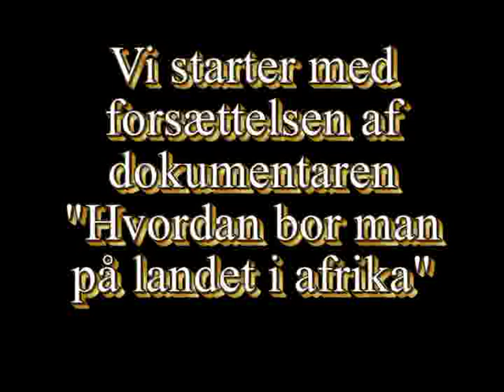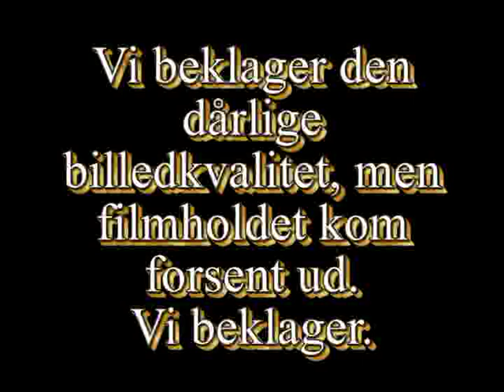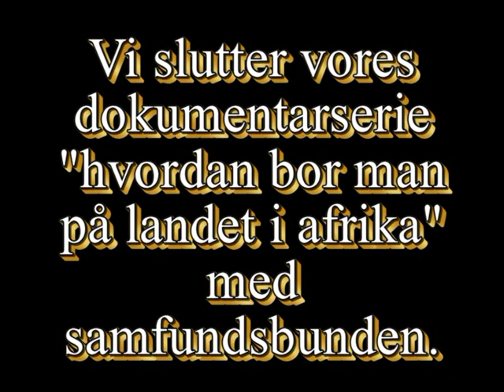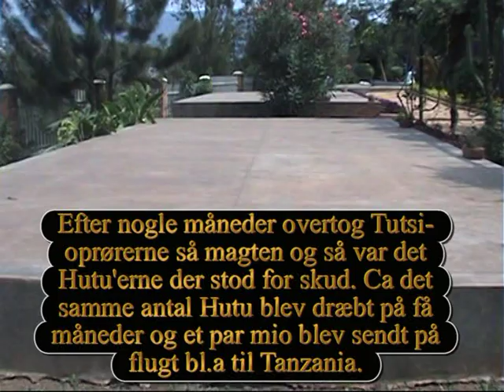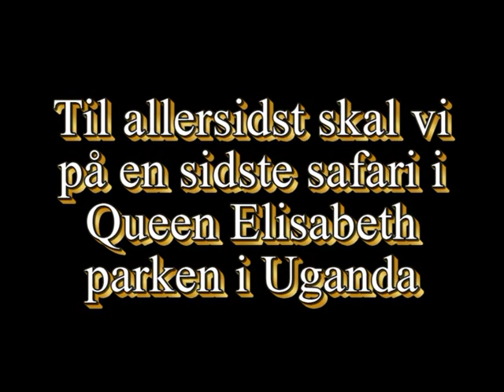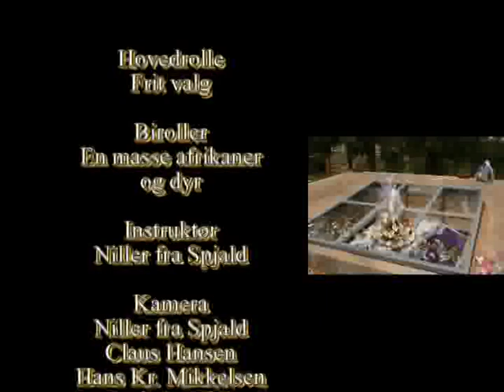Afrika slut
Niels Vesterbæk i Afrika